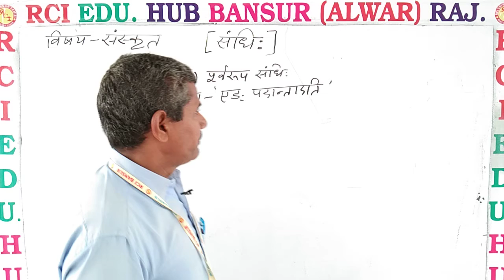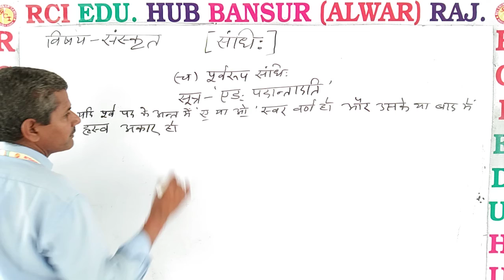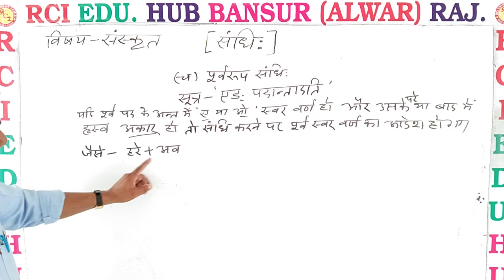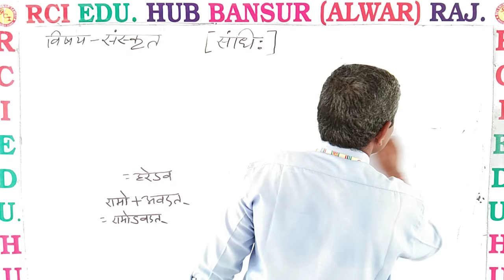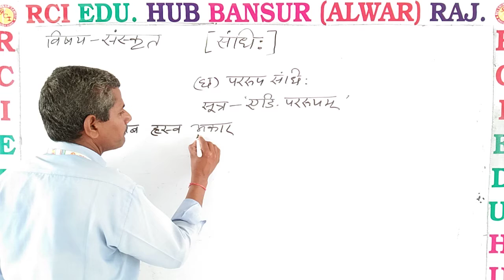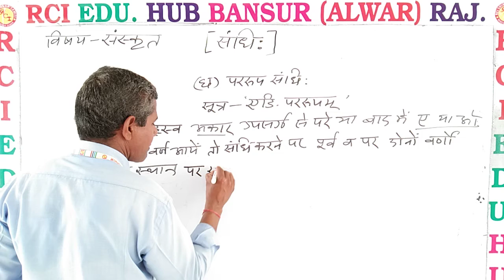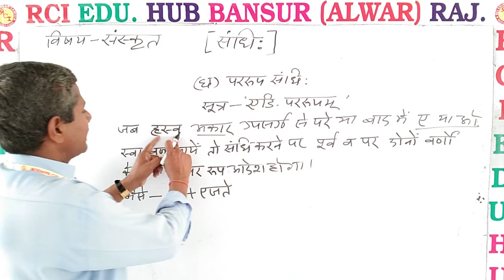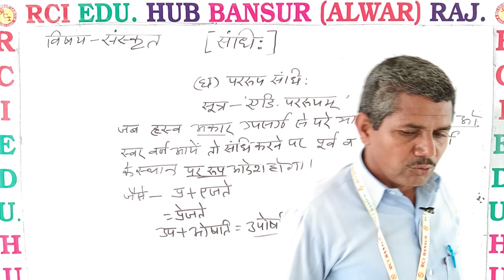(च) पूर्वरूप संधि ll Rci Edu. Hub Bansur Alwar Raj. ll BY OP SIR